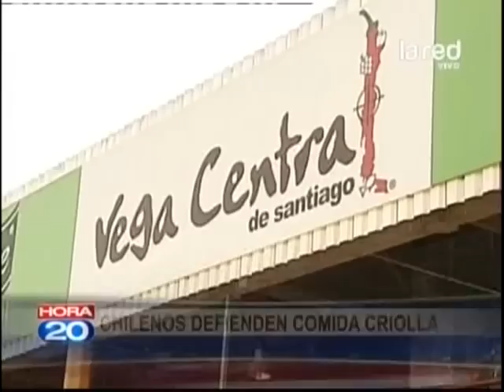Gringas blogueras encontraron mala la comida chilena